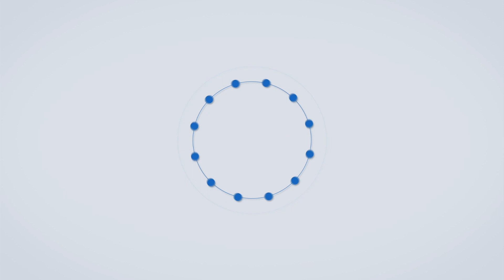Dhule Morcha | मनपाने मालमत्ता कर कमी करावा या मागणीसाठी राष्ट्रवादी काँग्रेसचा महापालिकेवर मोर्चा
'अवाजवी वाढीव घरपट्टी रद्द करा' 'महापालिकेचा निषेध' असो अशा घोषणा देत राष्ट्रवादी काँग्रेस पक्षाने आज धुळे महानगरपालिकेवर मोर्चा काढत सत्ताधारी आणि मनपा प्रशासनाचा निषेध केलाय...धुळे मनपातील सत्ताधारी भाजपने धुळे महानगरपालिकेच्या हद्दवाढ झालेल्या क्षेत्रात गेल्या वर्षभरापासून घरपट्टी मालमत्ता कर ५ ते १० पटीने वाढवण्याचा निर्णय घेतला आहे...या निर्णयामुळे शहरातील लाखो नागरिकांवर याचा आर्थिक बोजा पडणार आहे...या आधी ३००, ५०० आणि ९०० रुपयांनी घरपट्टी येत होती...मात्र आता १० पटीने वाढ केल्यामुळे तीच घरपट्टी १० हजार रुपयांवर पोहचली आहे...त्यामुळे धुळेकर नागरिकांना याचा नाहक त्रास होत असल्यामुळे आज राष्ट्रवादी काँग्रेसने धुळे महापालिकेच्या प्रवेशद्वारावर जोरदार निदर्शने करीत वाढीव घरपट्टीची होळी केली... औरंगाबाद आणि नाशिक महानगरपालिकेपेक्षा धुळे मनपाचा मालमत्ता कर हा अधिक आहे...जवळपास १७ ते २२ रुपये स्केअर मीटरने मालमत्ता कर आकारला जातो आहे...इतका मालमत्ता कर आकारून देखील धुळेकरांना मूलभूत सुविधांपासून वंचित राहावे लागत आहे...गेल्या अनेक वर्षापासून धुळे शहरातील खड्डे, रस्ते, पाणी आणि इतर सुविधांचा अभाव शहरात जाणवत आहे...त्यामुळे राष्ट्रवादी काँग्रेस पक्षाच्या वतीने धुळेकर नागरिकांना आवाहन करण्यात आलं की कुणीही अवाजवी घरपट्टी भरू नये. आणि धुळे मनपाने लवकरात लवकर मालमत्ता कर कमी करावा अशी मागणी यावेळी राष्ट्रवादी काँग्रेस पक्षाचे शहर जिल्हाध्यक्ष रणजीत राजे भोसले यांनी केली...